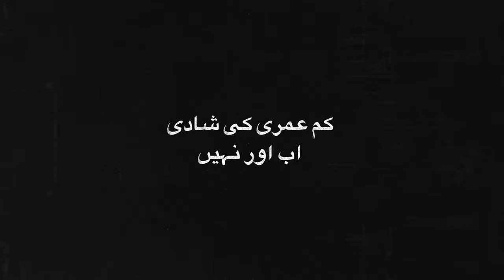Kashf Foundation | Global Affairs Canada | Child Marriage Awareness Campaign | TVC 5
Client : Kashf Foundation in Association with Global Affairs Canada
Agency : Khayaali Production Private Limited
Director | Writer | Art Production Head : Mariam Hassan Naqvi
Post | Production Head : Waleed Akram
Cinematographer | Production Manager : Umer Zahid
Art Prodcution : Laiba Shafique
2nd AD | Production Co-Ordinator  : Abdullah Naveed
Production Assistant 1: Bisma Azeem
Production Assistant 2 : Ahmad Saleem Malik
Production Assistant 3 | BTS : Hamiz Safdar
Gaffer : Bilal
Lighting : BK Films
Makeup : Jawad Khan
Voiceover : Muhammad Najam
Talent Agency : Citrus Talent
Post : Khayaali Production Private Limited